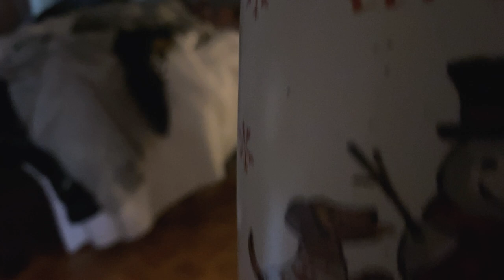[coffee vlog] 002 - 008 ☕️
Happy 2022!
Day 02 - Day 08 : Doc till the end of 2021, mostly when I made coffee for J.
Got so much better than day 01! 😂

I've never had a coffee machine before and since working remote the past year and living with a coffee lover, we've finally purchased a machine+real grinder! (after researching for a year)
It'll be short documentations to see how I grow my (non-existent) barista skills for the next few months.

☕️ Equipments ☕️
Profitec Pro 300 Dual Boiler Espresso Machine
Eureka Mignon Silenzio 16cr Espresso Grinder in Matte Black
Rocket Espresso 500 ml Milk Jug
*new* Asso Coffee The Jack Leveler - 58.5mm Black (starting from 02:50)